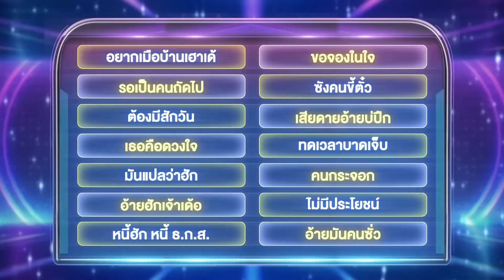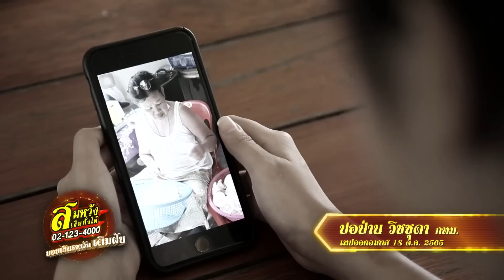ไมค์หมดหนี้ เสี่ยงโชค | อรวี สัจจานนท์ | 29 มี.ค. 66 [4/4]